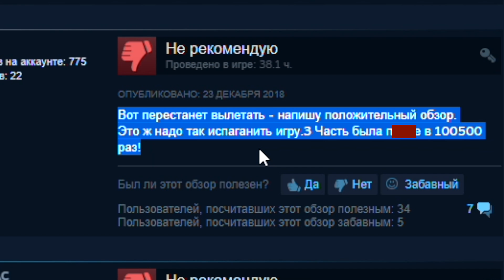Стоит ли брать Just Cause 4 на распродаже (и для какой платформы)